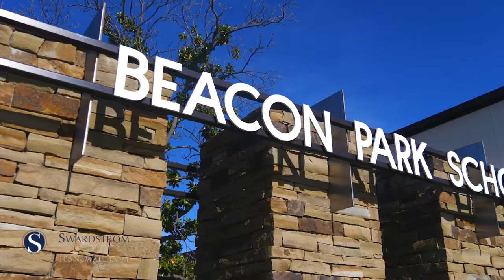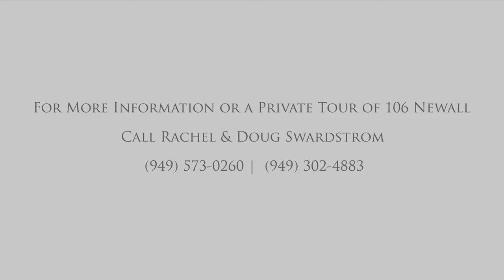Experience life in Beacon Park at 106 Newall - in the heart of Irvine's Great Park Neighborhood!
Enjoy this premium corner lot home - just steps from Beacon Park, the pool, and Award-winning Beacon Park School in Irvine! Live Virtual & 3D Tours available by appointment by the leading Great Park Real Estate Team. Thank you for viewing!